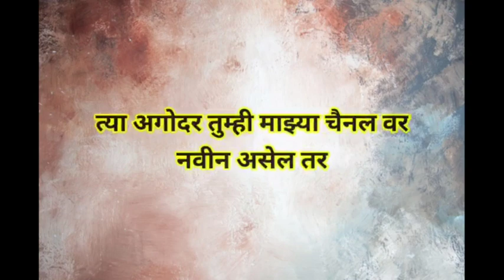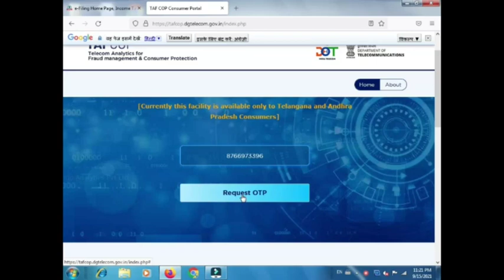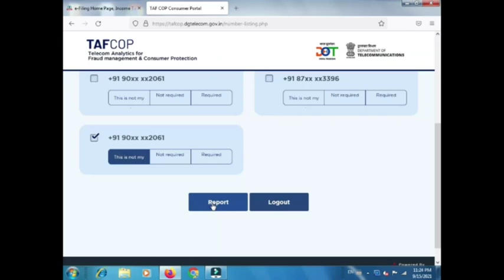तुमच्या नावावर किती SIM कार्ड ॲक्टिव्ह आहेत | असे पहा आणि खोटे नंबर बंद करा | TAF-COP SIM GOV Portal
🔴 नमस्कार मित्रानो, 🙏🙏

  🔶  अशाच जॉब, ONLINE FORM, भारत सरकारची नवीन योजना, अशा
   अनेक माहिती साठी आपल्या TELEGRAM CHANNEL JOIN करा
   आणि अशा अनेक माहिती UP TO DATE राहा.

🔴 ऑनलाईन माहिती साठी आमच्या टेलेग्राम ग्रुप वर जॉईन करा - @Telegram Group

Video Topics
00:00 - introduction of TAFCOP gov portal
00:46 - Check  mobile number list
01:35 - how to block number

🔶 दीन दयाल ग्रामीण कौशल्य रोजगार योजना 2021 | फ्री ट्रेनिंग + जॉब + फ्री कोर्स | सुरू लगेच apply करा

🔶 महानगरपालिका भरती १० वी पास वर | BNCMC Bhivandi Thane Corporation Bharti 2021

🔶 असे काढा उत्पन्न प्रमाणपत्र

🔶 नवीन my आधार पोर्टल lounch हि कामे करा घर बसल्या

statutes that might otherwise be infringing. Non profit educational